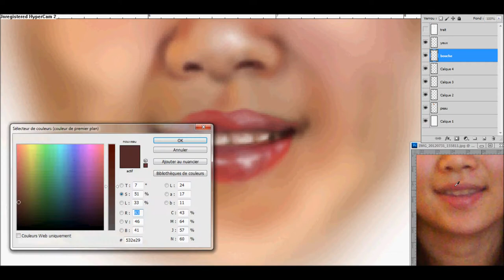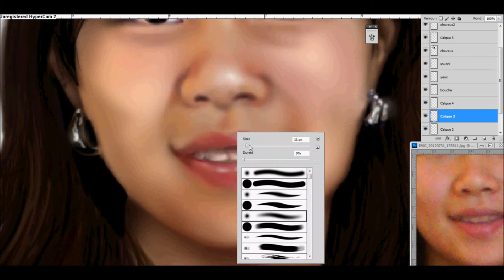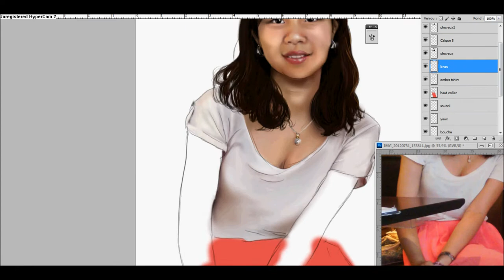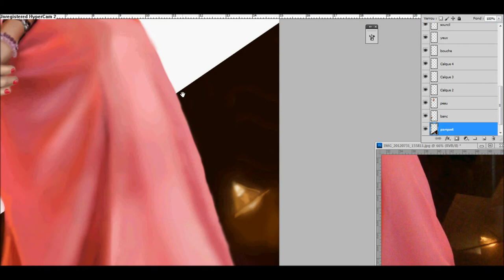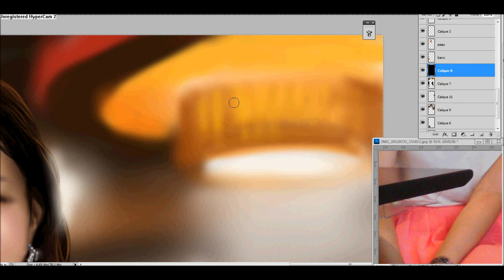15-Speed Painting Photoshop CS5_by Sally BJD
Time: 3h30
With PS CS5

France 2012